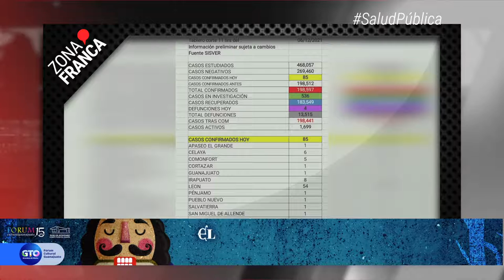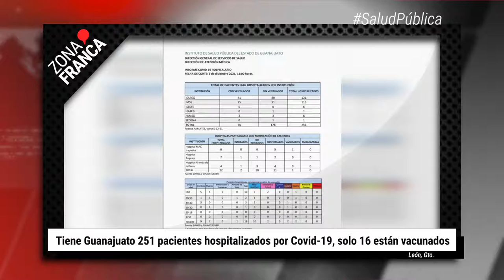Tiene Guanajuato 251 pacientes hospitalizados por COVID-19 | BrevesDeLaZona📰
Esto es LoMásDestacado de esta noche
- Tarifa de la Feria de León 2022 será de 12 pesos; rechazan propuesta del Patronato.
- Tiene Guanajuato 251 pacientes hospitalizados por Covid-19, solo 16 están vacunados.
- El León quiere el título sin importar que el Atlas tenga que esperar.